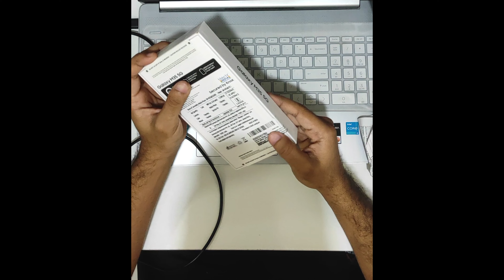Samsung M35 Unboxing | M35 sale unit Unboxing | Galaxy M35 Unboxing Amazon Sale Unit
Samsung Galaxy M35 unboxing Amazon Great Indian sale unit | Samsung M35 New Update | Charger For Samsung Mobile | Samsung Original 25 watt Charger |

Amazon Mobile And Charger Link -
●Samsung M35

●Samsung Original 25 Watt Charger